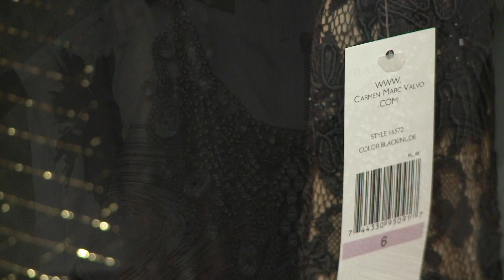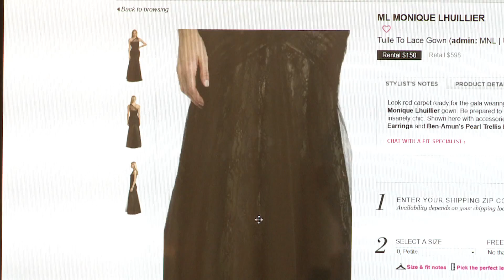Jennifer Fleiss - Co-Founder, "Rent The Runway"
It's been dubbed the Netflix of fashion and basically the "go to" website for faithful fashionistas everywhere.  Started by Harvard business school classmates Jennifer Hyman and Jennifer Fleiss, Rent The Runway allows women to RENT the exact same dresses you see on the runway or the red carpet for just 10 to 15 percent of the cost. Its pretty simple, rent the dress, wear it and send it back.